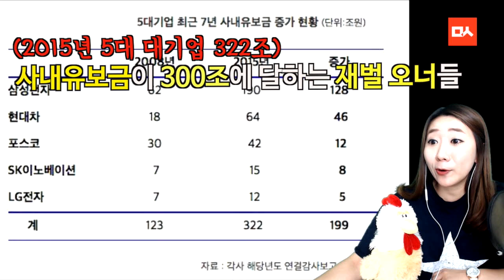[발칙한뉴스] 새누리 정진석, '비정규직의 정규직화는 포퓰리즘'?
새누리당 정진석 원내대표가, 비정규직의 정규직화는 하위90%를 상위 10%로 대우해 달라는 것이라며, 비정규직의 처우개선을 위해서는 정규직이 양보해야 한다고 말했습니다. 허허허?